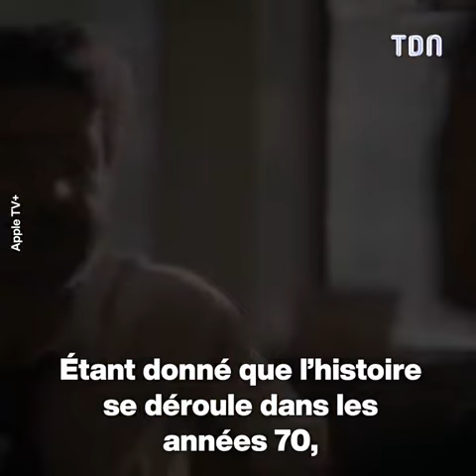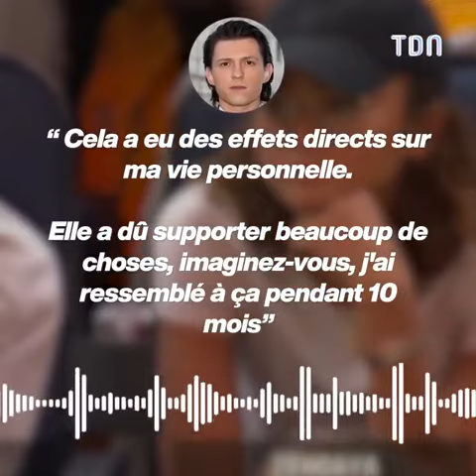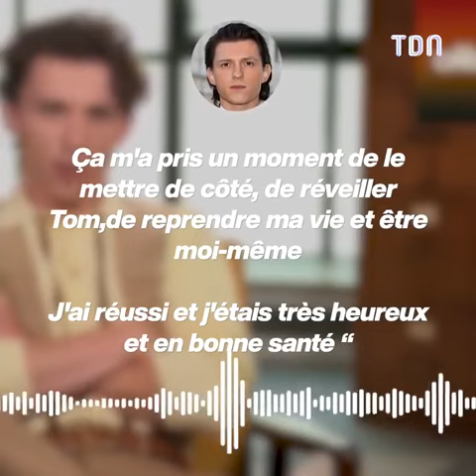Cette série a failli briser le couple de Tom Holland et Zendaya 💔